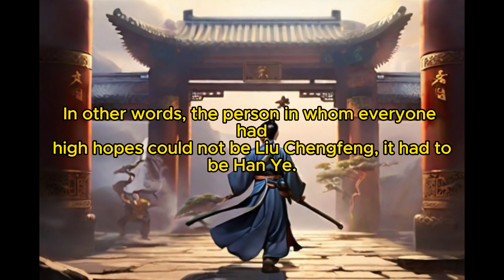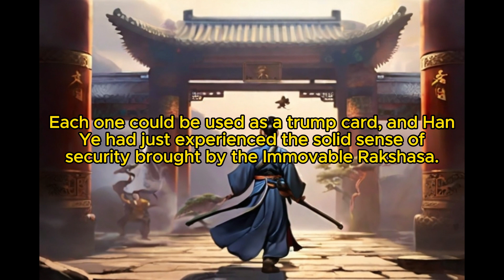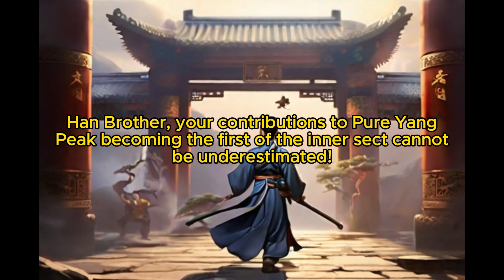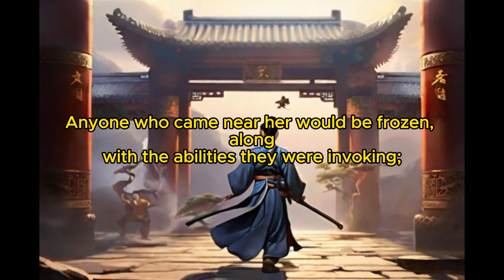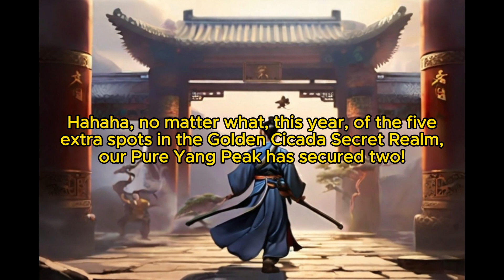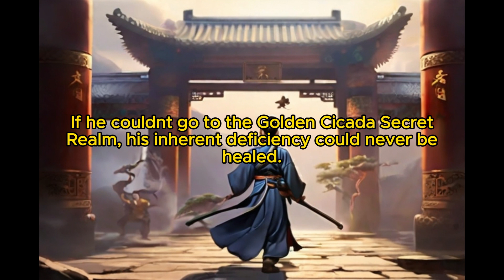Cultivate through Collecting Attributes: Chapter 135 Wang Da Niu and Ning Yujing, Lin Shih